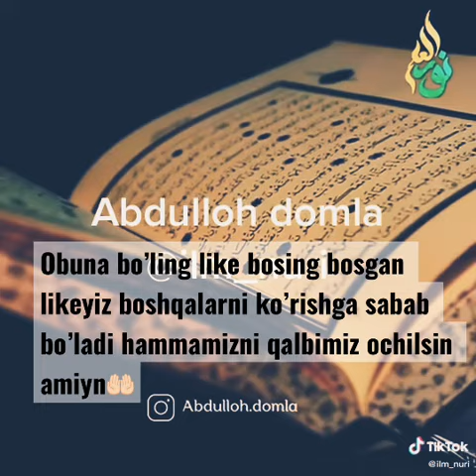Abdulloh domla Qassoblani asabiga teyadigan ukalar